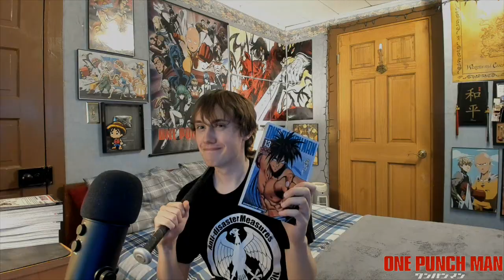S-Class Hero Themes: What Each Hero Represents - One Punch Man Discussion | Tekking101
What do YOU personally think each of the S-Class hero's represent and why?

Also special thanks to Melvin for the comment which inspired this video!

Want to send me fanmail? Send To:
Matthew Crawford